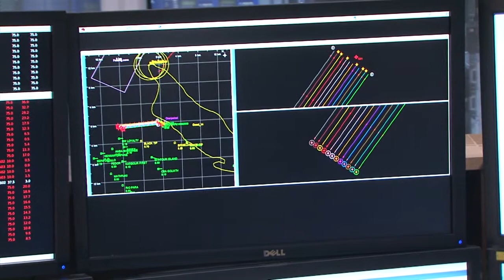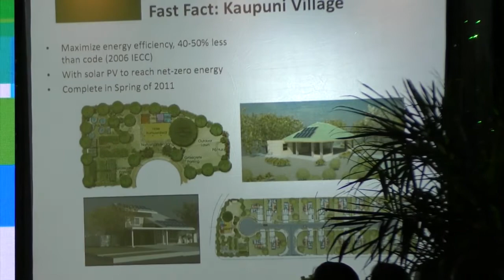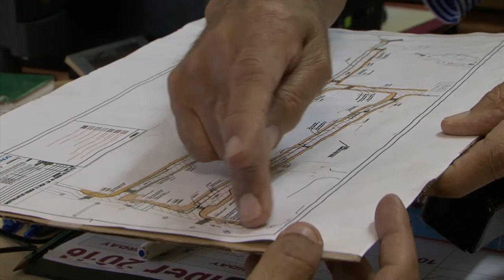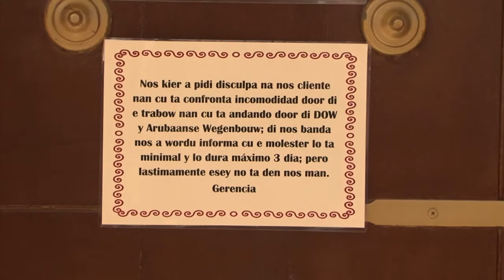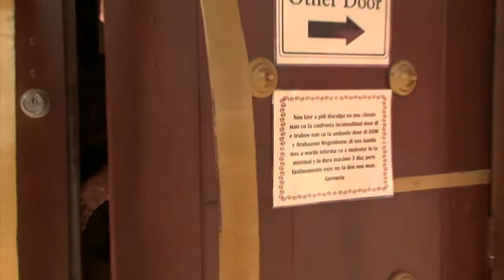TELENOTICIA 21 NOV 2016